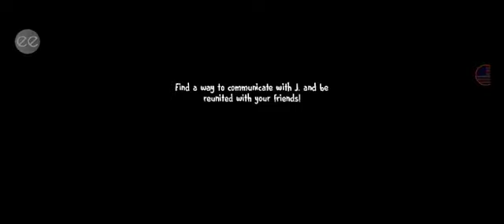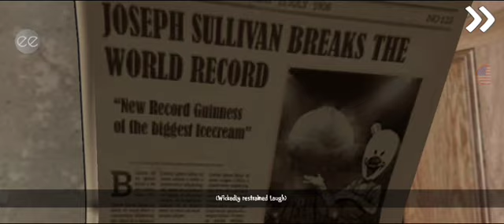Ice Scream 6 Full Gameplay | RED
Information about Me:

Device: Samsung Galaxy A23
Screen Recorder: XRecorder
Horror Brawl ID: 1MEKGCH45

Game Description:

Charlie explores the kitchen to join his friends